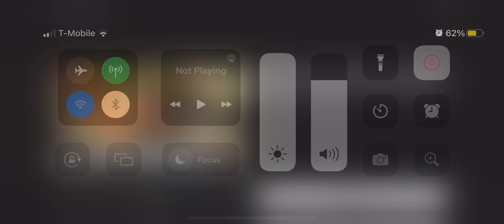Universal Pictures (2015) Opening Thomas & Friends: Sodor’s Legend of the Lost Treasure